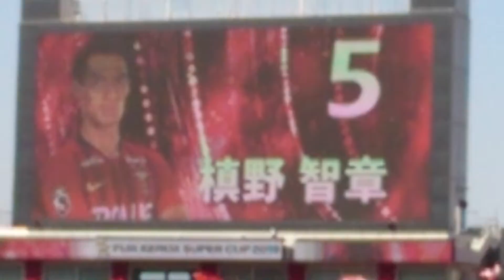2019年 フジゼロックススーパーカップ 浦和レッズ選手紹介 vs 川崎フロンターレ